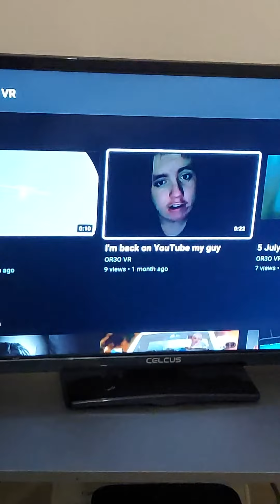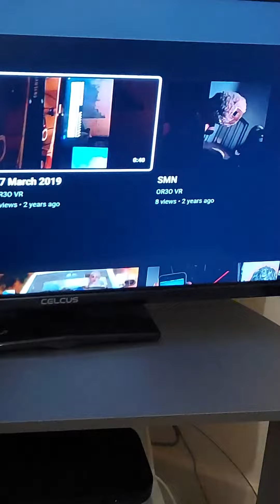OR3O VR 2021 TRAILER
my new videos well be coming soon